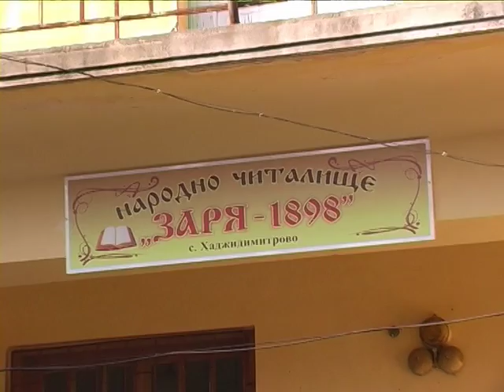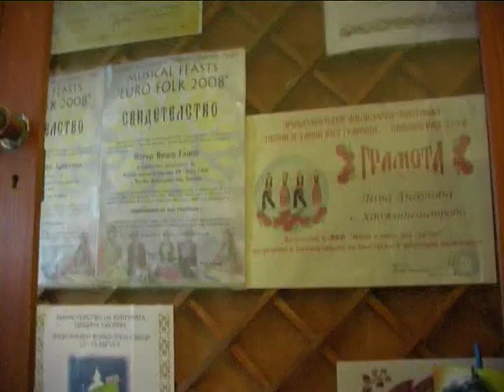Na Koleda v selo Hadjidimitrovo Part 2 (2011 - 2012)